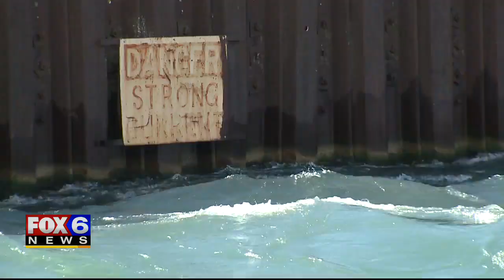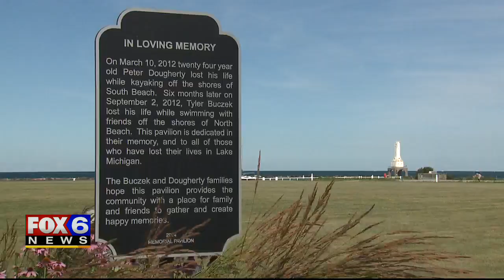Man rescued from treacherous Port Washington waters that previously claimed 2 lives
A man was rescued from the waters of Port Washington in the same spot where two others died in 2012.